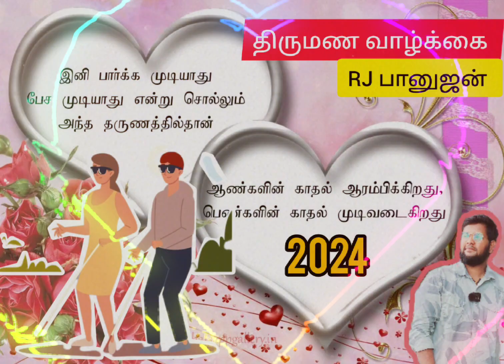🍓திருமணம் என்பது ‘ஆயிரம் காலத்துப் பயிர் 😲🎤-RJ_பானுஜன் காதல் கல்யாணம் ஒட்டு_திருமணம் கல்ல_காதல்🔊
மனைவியைத் தேர்ந்தெடுப்பதில் இளைஞர்கள் கடைப்பிடிக்க வேண்டிய நிதானத்தையும் எச்சரிக்கையையும் இந்து மதம் வலியுறுத்துகிறது.

அவசரத்தில் கல்யாணம் பண்ணி சாவகாசத்தில் சங்கடப்படாதே என்பது இந்துக்களின் எச்சரிக்கை பழமொழி.

இளம் பருவத்தின் ரத்தத் துடிப்பு வெறும் உணர்ச்சிகளை அடித்தளமாகக் கொண்டது.

அந்தப் பருவத்தில் காதலும் தோன்றும் காமமும் தோன்றும்.

ஒரு பெண்ணிடம் புனிதமான காதல் தோன்றிவிட்டால் முதல் இச்சை உடனடியாக எழாது.

அவளைப் பார்க்க வேண்டும். பார்த்துக் கொண்டே இருக்க வேண்டும்.

பேச வேண்டும் பேசிக் கொண்டே இருக்க வேண்டும் என்ற ஆசை வளரும்.

அவளை காணாத நேரம் எல்லாம் கவலைப்படும்.

கனவு காணும்.
கற்பனை செய்யும்.

மிக சிறு பருவத்திலேயே  அத்தகைய புனித காதல் தோன்றும்.

அது நிறைவேறி வாழ்க்கை வெற்றிகரமாக நடப்பதும் உண்டு.

நிறைவேறாமல் தலையணையை கண்ணீரால் நனைப்பதும் உண்டு.

நிறைவேறிய பிறகு கூட்டுறவில் தோல்வி ஏற்படுவதும் உண்டு.

ஒரு பெண்ணின் மீது காதல் கொள்ளும்போது உடல் இச்சை உந்தி தள்ளுமானால் அந்த காதல் ஆத்மாவின் ராகம் அல்ல.
சரீரத்தின் தாளமே.

உடல் இச்சையால் உந்தி தள்ளப்படும் எந்த இளைஞனும் நல்ல பெண்ணை தேர்ந்தெடுப்பதில் தவறிவிடுகிறான்.

எந்தப் பெண்ணை பார்த்தாலும் அவனுக்கு பிடிக்கிறது அவள் சரியானவள், இவள் தவறானவள் என்று உணர முடியாமல் போகிறான்.

பெரும்பாலும் தவறான ஒருத்தியே அவனுக்கு வந்து சேருகிறாள்.

பூரித்து நிற்கும் சரீரத்தில் மட்டுமே ஒருவனுடைய பார்வை லயித்துவிட்டால் அந்தச் சரீரத்துள்ளே இருக்கும் இதயத்தின் சலனத்தை ,சபலத்தை அகங்காரத்தை ,மோசத்தை வேஷத்தை அவன் அறிய முடியாமல் போகிறது.

ஆனால் ஆத்மாவின் ராகம் கண்களை மட்டும் கவனிக்கிறது.

அந்த கருநீல கண்கள் அவனைப் பார்த்து நாணுவதிலும்,  அச்சப்படுவதிலும் ஆத்மாவின் புனிதத்தன்மை வெளியாகிறது.

புனிதமான அந்த காதலை அறியாதவர்கள் உடல் இச்சையால் தவறான பெண்களை மணந்து நிம்மதி இழந்து விடுகிறார்கள்.

எதிர்கால குடும்ப நிம்மதியையும் ஆனந்தத்தையும் நாடும் இளைஞன் எத்தகைய பெண்ணை தேர்ந்தெடுக்க வேண்டும் என்பதற்கு வடமொழியில் ஒரு சுலோகம் உண்டு.

கார்யேசஷூ தாசி
கரணேசுஷூ மந்திரி
ரூபேஷூ லட்சுமி
க்ஷமவா் தரித்ரி
போத்யேஷூ மாதா
சயனேஷூ ச வேஸ்யா
சமதர்ம யுக்தா
குலதர்ம பத்தினி

சேவை செய்வதில் தாசியைப் போலவும் ,

யோசனை சொல்லுவதில் மந்திரியைப் போலவும்,

அழகில் லட்சுமியை போலவும் ,

மன்னிப்பதில் பூமாதேவியை போலவும்,

அன்போடு ஊட்டுவதில் அன்னையைப் போலவும்,

மஞ்சத்தில் கணிகையைப் போலவும் நடந்து கொள்ளக் கூடிய ஒருத்தியே குலதர்ம பத்தினி என்கிறது அந்தச் சுலோகம்.

கொண்டான் குறிப்பறிவாள் பெண்டாட்டி என்ற பழமொழிக்கேற்ப கணவனுக்கு என்னென்ன நேரங்களில் என்னென்ன தேவை என்பதை வீட்டுக்கு வந்த சில நாட்களிலேயே கண்டுகொண்டு அந்த கடமைகளைச் செய்வதில் அவள் இயங்க வேண்டும்.

அவள் கல்வியறிவுள்ளவளாய், இக்கட்டான நேரங்களில் நல்ல யோசனை சொல்பவளாய் , ஒரு மந்திரியைப் போல இயங்க வேண்டும்.

பார்ப்பதற்கு லட்சுமி மாதிரி இருக்கிறாள் என்கிறார்களே அந்த மகாலட்சுமியை போன்ற திருத்தமான அழகு இருக்க வேண்டும்.

அழகு என்றால் முடியை ஆறு அங்குலமாக வெட்டி , தூக்கிகட்டி, முக்கால் முதுகு பின்னால் வருவோருக்கு தெரிகிற மாதிரி ஜாக்கெட் போட்டு , பாதி வயிற்றையும் பார்வைக்கு வைக்கும் நாகரீக அழகு அல்ல.

காஞ்சிபுரம் கண்டாங்கி கட்டி, அரக்கை ரவிக்கை போட்டு ,ஆறடி கூந்தலை அள்ளி முடித்து, மல்லிகை பூச்சூடி ,முகத்துக்கு மஞ்சள் பூசி , குங்குமப் பொட்டு வைத்து ,கால் பார்த்து நடந்து வரும் கட்டழகையே மகாலட்சுமி போன்ற அழகு என்றார்கள்.

அவள் பார்க்கும் போது கூட நேருக்கு நேர் பார்க்கமாட்டாள்.

யான்நோக்கும் காலை நிலன்நோக்கும் நோக்காகால் தான் நோக்கி மெல்ல நகும் என்றான் வள்ளுவன்.

ஒரு கண் சிறகணித்தால் போல நகும் என்பது அவனே.

எந்த ஆடவனின் அழகும் ஒரு பெண்ணின் பார்வையில் திடீரென்று அதிர்ச்சியை தரும் என்றால் மகாலட்சுமி போன்ற குலப்பெண்கள் அந்த அதிர்ச்சிக்கு பலியாகிவிடுவதில்லை.

இடிதாங்கி கருவி இடியை இழுத்து கிணற்றுக்குள் விட்டு விடுவது போல் அழகான ஆடவன் தந்த அதிர்ச்சியை அடுத்த கணமே அவர்கள் விரட்டி விடுகிறார்கள்.

ரூபத்தில் மகாலட்சுமி என்று சொல்லுகிற சுலோகம் அப்படிப்பட்ட ரூபத்தில் உள்ள இதயத்தையும் மகாலட்சுமியின் இதயமாகவே காட்டுகிறது.

பொறுத்தருள்வதில் அவள் பூமாதேவியை போல் இருக்க வேண்டும்.

கணவனது சினத்தை தணிக்கும் கருவியாக இருக்க வேண்டும்.

அவனது கோபத்தில் எண்ணெய் ஊற்றி குடும்பத்தை இரண்டாக்கி விடக்கூடாது.

நல்ல குலப் பெண்களால் அது முடியும்.

அறுசுவை உணவை அன்போடு ஊட்டுவதில் அவள் தாய் போல் இருக்க வேண்டும்.

தாயோடு அறுசுவைபோம் என்பது நம் முன்னோர் மொழி.

பள்ளியறையில் அவள் கணிகையைப் போலவே நடந்து கொள்ள வேண்டும்.

கணிகையின் சாகசம் , சாதுரியம் ஊடல், கூடல் அனைத்தும் உள்ளவளாய் இருக்க வேண்டும்.

மீண்டும் மீண்டும் அவளையே பார்க்க வேண்டும் என்ற ஆசை கணவனுக்கு எழவேண்டும்.

அப்படிப்பட்ட ஒரு பெண்ணை தன் பத்தினியாக ஏற்றுக் கொண்டவன் பெரும்பாலும் கெட்டுப் போவதுமில்லை. வாழ்க்கையில் தோல்வி அடைவதும் இல்லை.

ந.